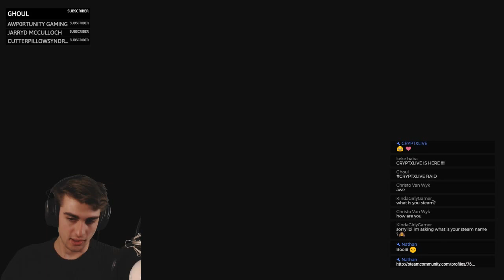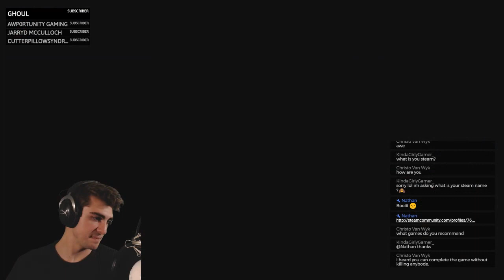GRINDING - DISHONOURED 2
PC SPECS

PC SPECS

MSI GT80 TITAN SLI

● Intel® Core™ i7 (8 Threads)
● 2 x GeForce® GTX 980m SLI
● 32 GB DDR3 RAM
● 18.4" Full HD (1920x1080)
● Mechanical Keyboard by SteelSeries
● MIC - Blue Snowball
● MOUSE - Steelseries Rival 300 White
● Headet - HyperX cloud 2 7.1 surround